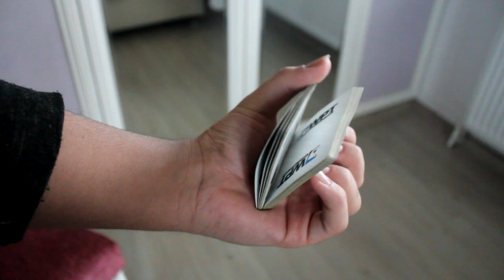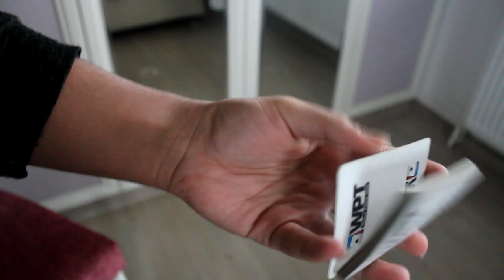Thumb Cut TUTORİAL # CBS 8# NASIL YAPILIR?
Bugünkü videoda sizlere Cardistry de başlangıç seviyesinde ve temel bir hareket olan thumb cut'ı öğretmeye çalıştım umarım beğendiğiniz bir video olmuştur hareketin nasıl yapıldığıyla ilgili problem çekerseniz bana yorumlardan veya instagram dan ulaşabilirsiniz : D